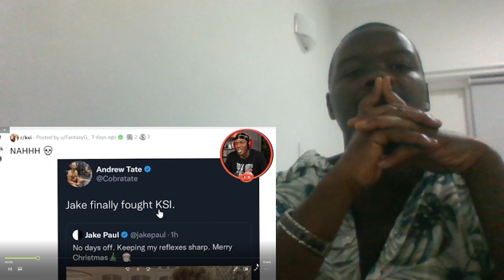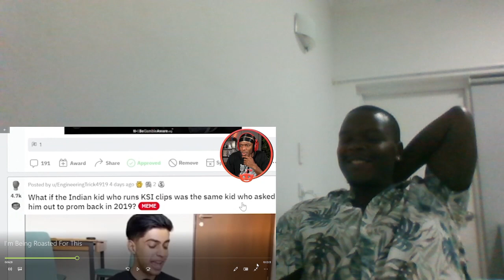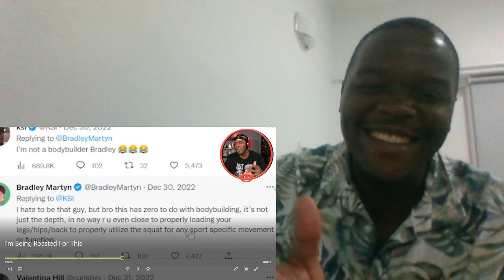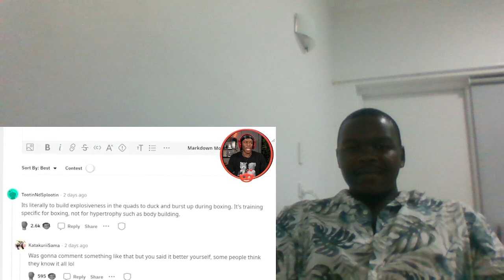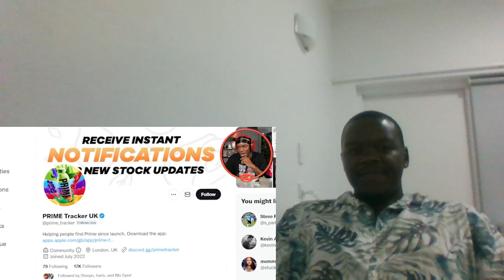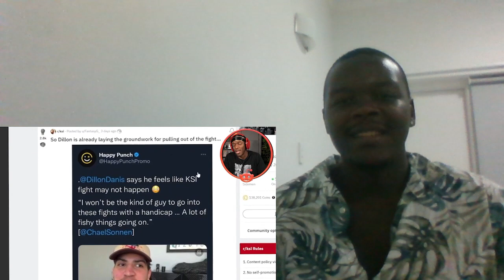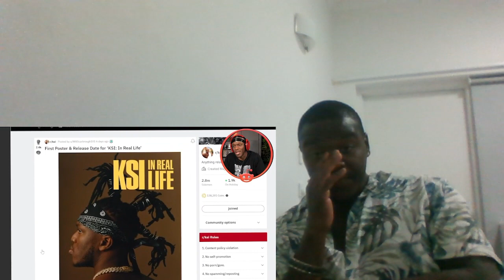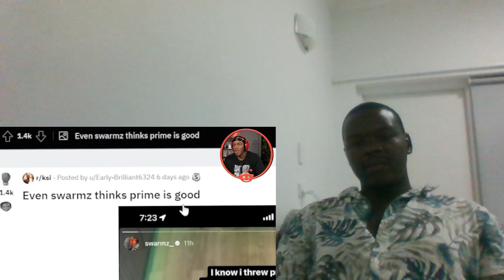KSi I'm Being Roasted For This [Reaction Video]